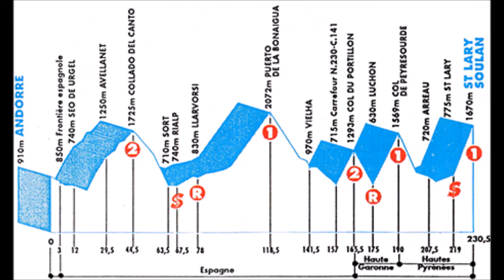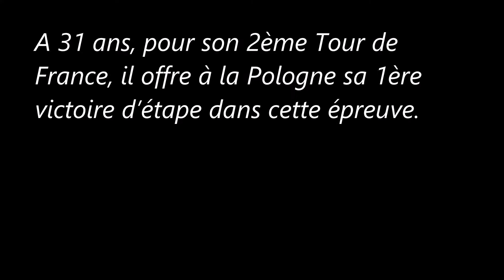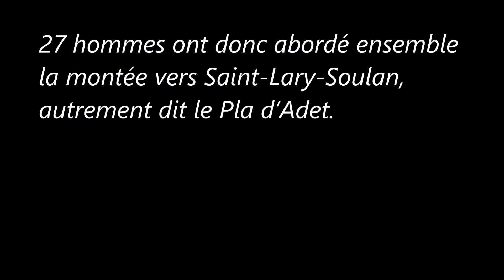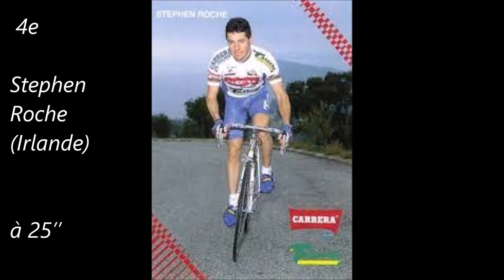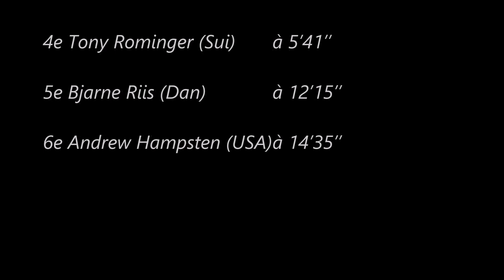16e étape du Tour de France 1993